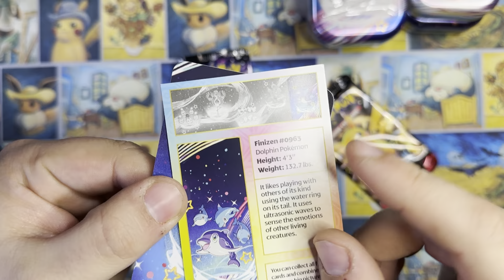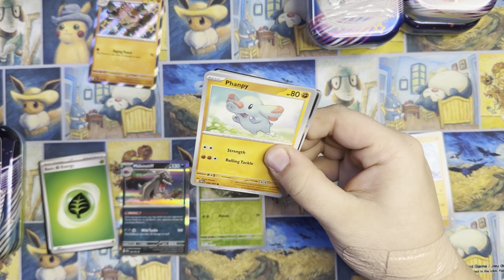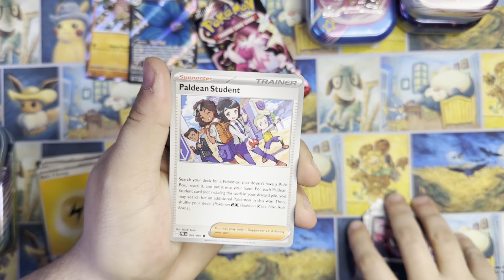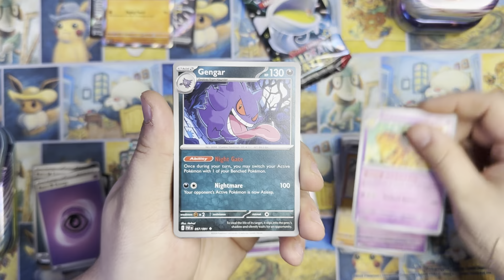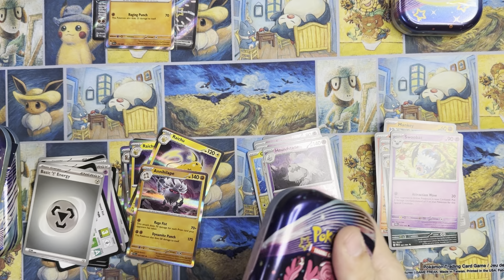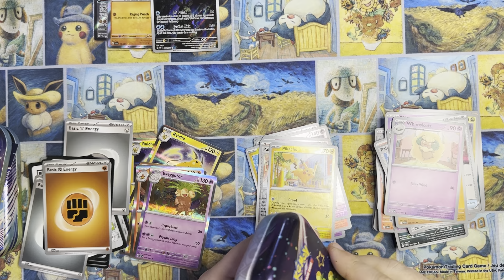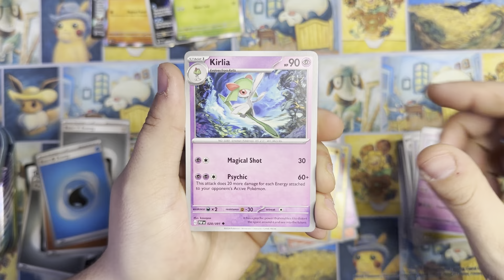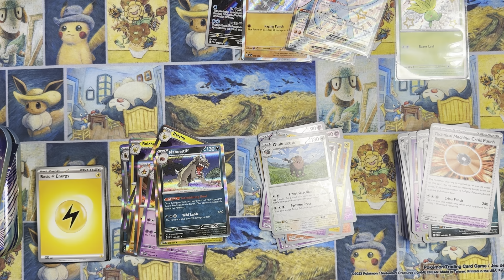Mini tins = BANGERS!?! Paldean fates mini tins opening